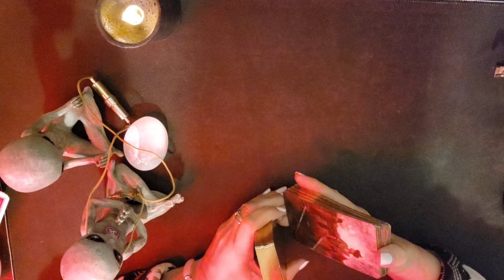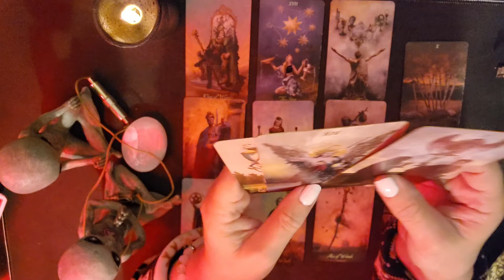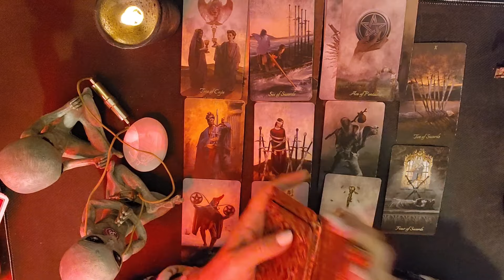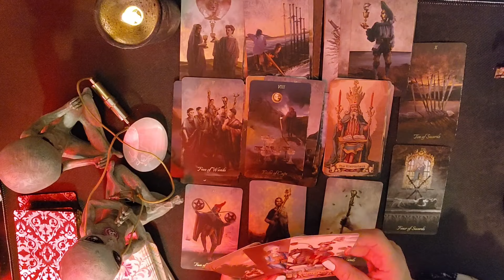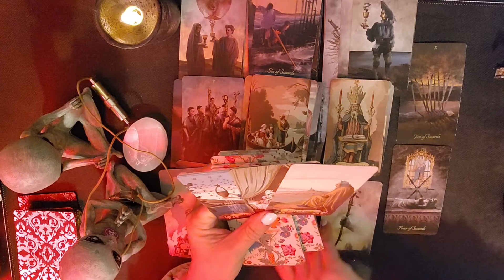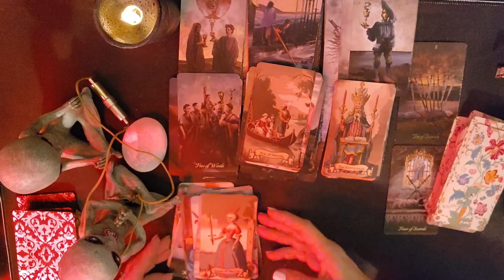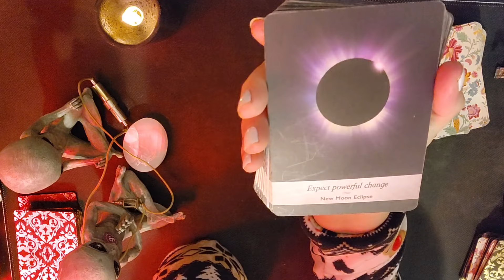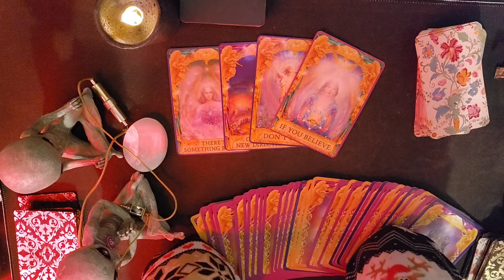Pisces 🐟 Your perception of this is what's causing all this confusion 😕